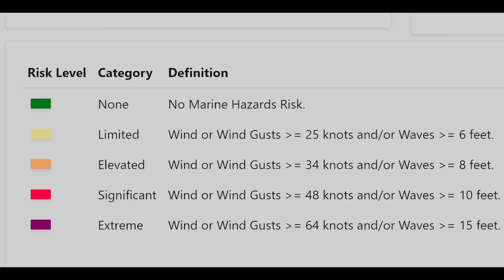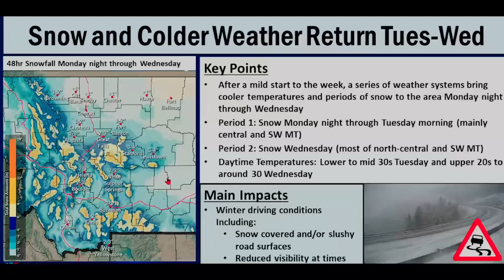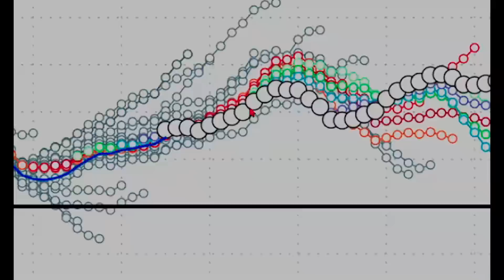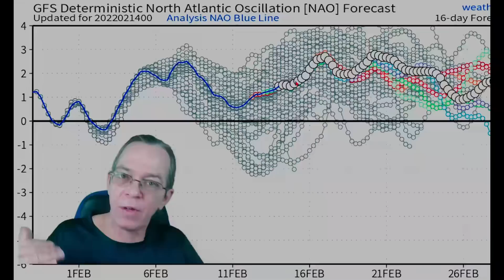Major Winter Storm Bringing Ice Storm, Damaging Winds & Major Snowfall - The WeatherMan Plus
Weather alerts & snowfall 00:00
Flooding & severe weather 02:32
rain, snow, ice, freezing rain & damaging wind totals 04:03
National weather service totals & percentages 14:06
Special message 16:10